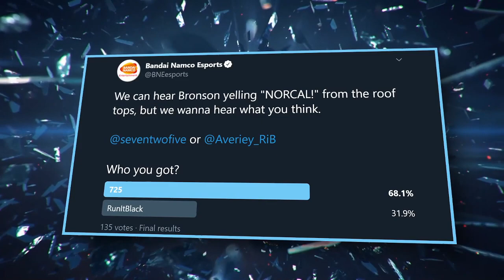T7OnlineChallenge - QANBA 725 vs RunItBlack - US West Pre-Event Exhibitions